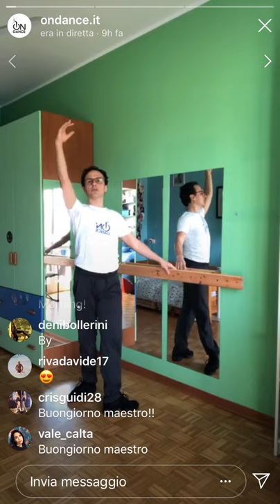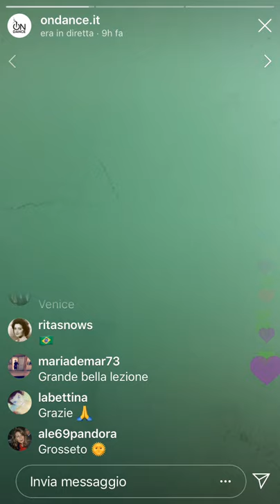Danza classica intermedio con Andrea Piermattei - 9